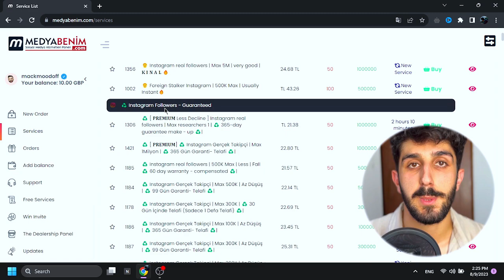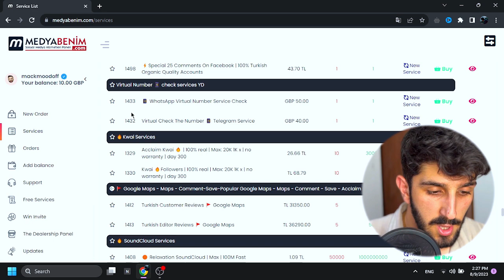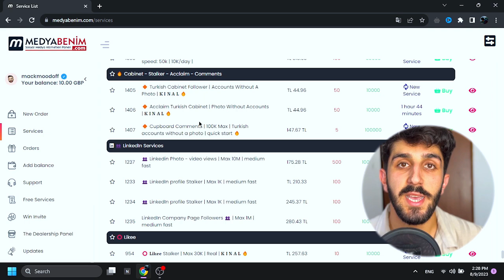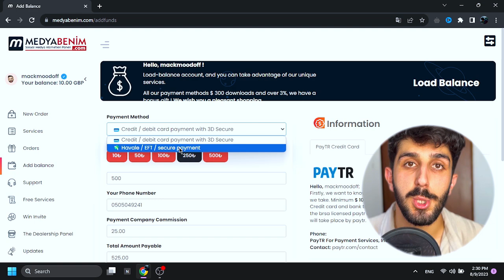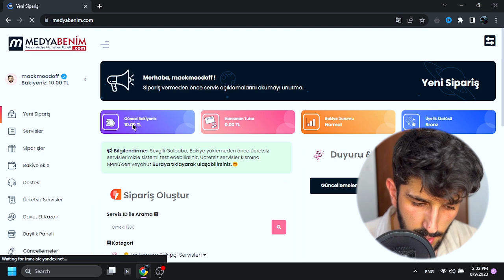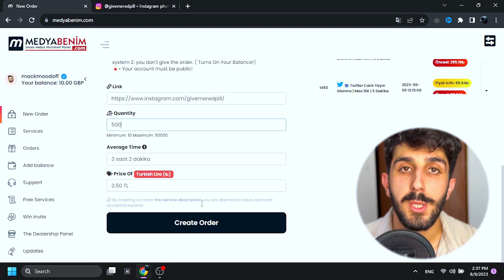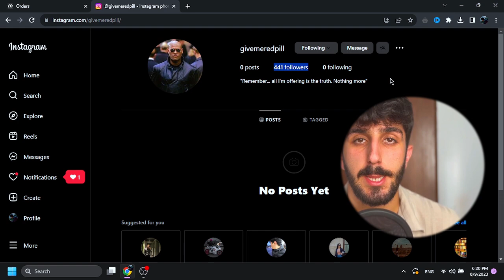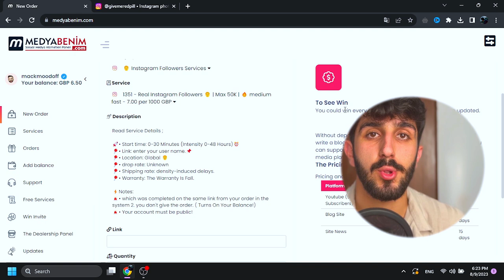Takipçi Sat, Pul QAZAN! (Sosial Media Takipçi Artırma 2023)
Hər vaxtınız xeyirli olsun, bu videoda takip sataraq pul qazanmaqdan bəhs etmişik.

tiktok takipci artirma,
tiktok takipçi,
tiktok takipçi hilesi uygulaması,
tiktok takipçi satın alma,
tiktok takipçi hilesi ücretsiz,
tiktok takip engeli kaldırma,
tiktok takip edemiyorum,
tiktok takip edilenleri toplu silme,
tiktok takip engeli,
tiktok takip engeli kaldırma 2022,
tiktok takip ettiğin kişileri gizleme,
tiktok takip edilenleri görme,
tiktok takip ettiklerimi toplu silme,
tiktok takipci artirma 2022,
tiktok takipçi alma,
tiktok takipci artirma 2021,
tiktok takipci artirma,
tiktok takip et animasyonu,
tiktok takip banı kaldırma,
tiktok takip bırakma,
tiktok takip banı,
tiktok takipçi botu,
tiktok takipçi bakma,
tiktok toplu takip bırakma,
tiktok takip etmeyenleri çıkarma